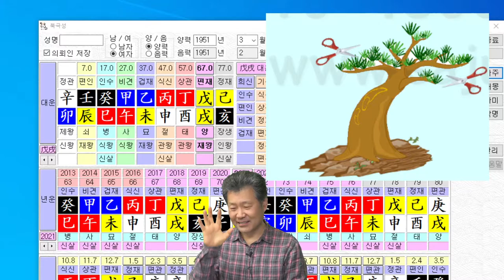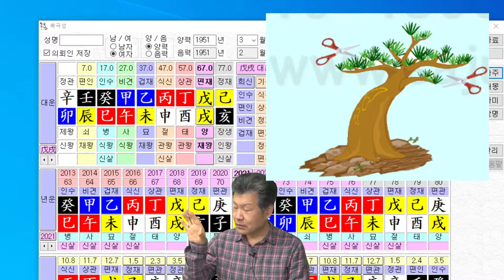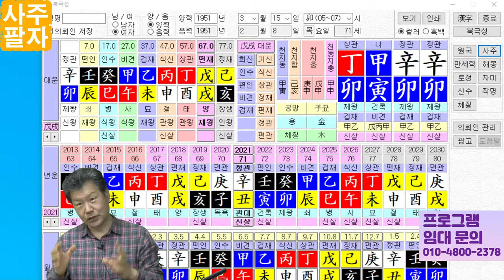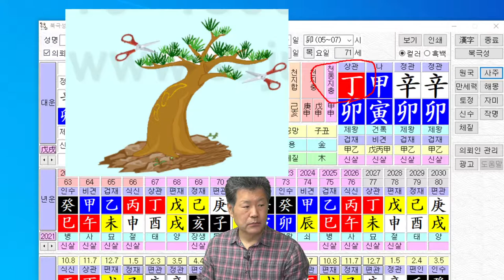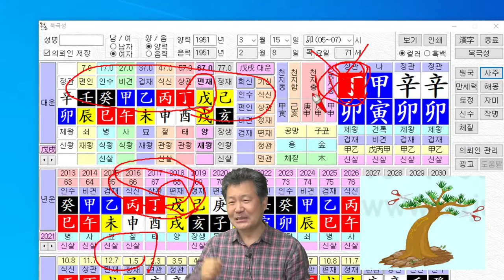십간 공부 중요합니다. 사주팔자공부 시리즈